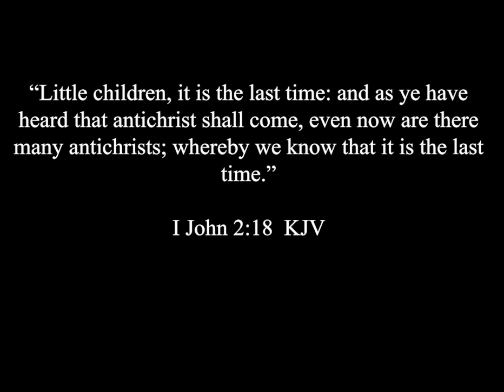ANTISEMITISM vs ANTICHRIST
Who is right, and who is wrong?